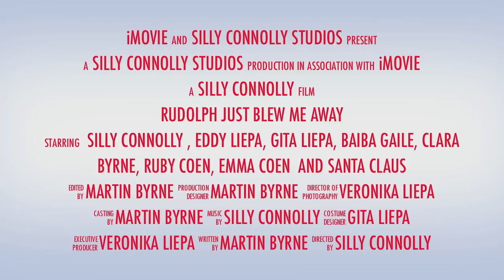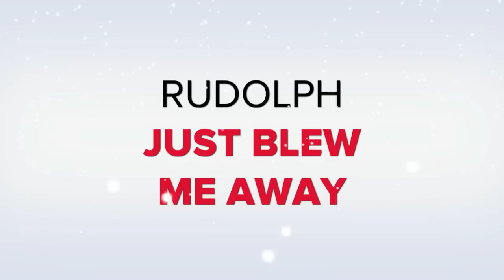"RUDOLPH JUST BLEW ME AWAY " by Silly Connolly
FUNNIEST CHRISTMAS SONG EVER - "Rudolph Just Blew Me Away" is a crazy comedy Christmas song that is fun for all the family to enjoy. Sit back and enjoy the ride as the Irish Elf tells Santa what happened during Christmas Eve deliveries .